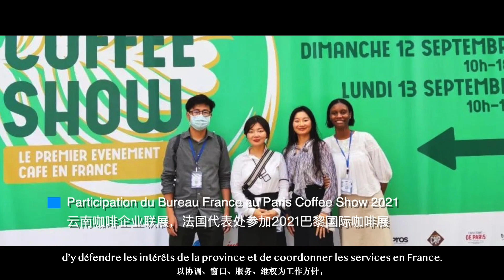Bureau de représentation commerciale de la province du Yunnan en France (Paris)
Introduction de notre bureau